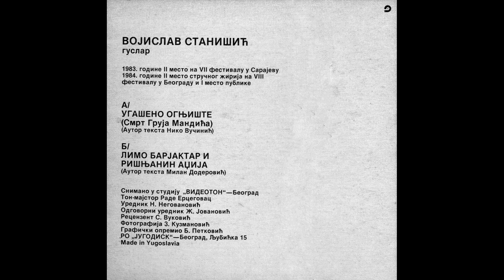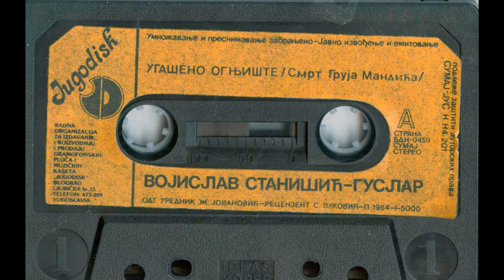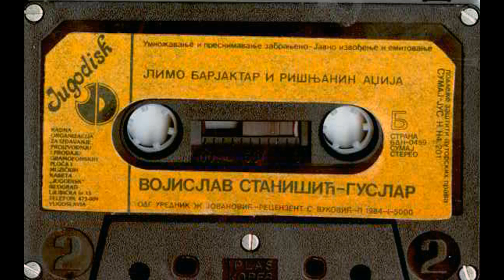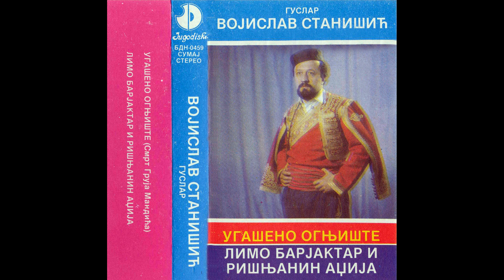Гуслар Војислав Станишић Лимо Барјактар и Рипшњанин Аџија P 1984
Лимо Барјактар и Ришњанин Аџија
Милан Додеровић
Издавач: Југодиск P 1984